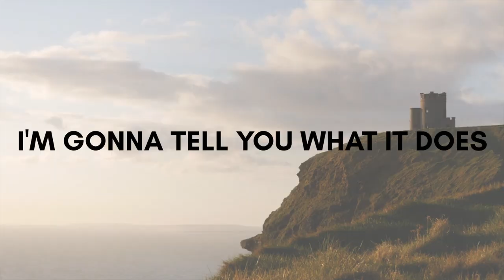LEVEL UP w/ David Mitchell & Myron Golden!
Tired of feeling “stuck?” Want to make progress, but not sure where to start? Need, simple, yet powerful tools that will help move you forward?

When it feels like everything around you is saying “shut down”, YOU can choose to Level UP!

Grab your ticket to the Shut Down Level Up LIVE virtual event

Join TRADEway Founder, David Mitchell, and his greatest friend, Dr. Myron Golden, (best-selling author, speaker and business coach) as they deliver powerful truths that can help you LEVEL UP in a society that wants you to shut down.

They’ll teach you how to say “NO” to fear and give you insight into how to strengthen every area of your life!

Don't miss this live virtual event happening March 26-27, 2021!

Support... Coaching... Ongoing Education... ALL IN ONE PLACE! Looking to get more support in your trading journey? Let us help you every step of the way by joining one of our memberships!

In this awesome video series, we'll uncover the 7 simple steps you need to know to start trading NOW.  No previous experience necessary.  TRADEway Coach, Dave Huber, will walk you through what's needed to begin trading.  He'll break it down and make it simple so that our students can understand!

Have you been wanting to learn to trade? Didn’t have time? Didn’t know where to start? Felt like it would just take too long? We have the solution, in just 2 days, YOU can learn to trade at our Step 1: Start Your Journey Virtual Stock Trading Class!